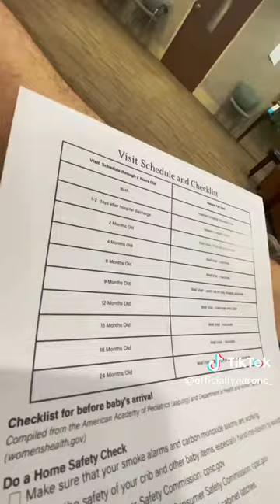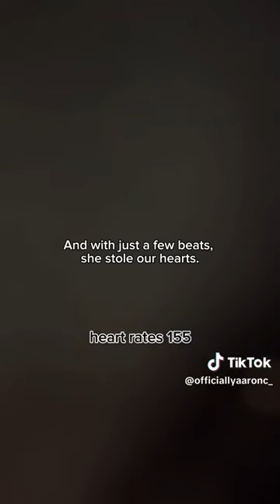Kayla is doing amazing growing our beautiful baby. We’re almost there! 🤯🤩